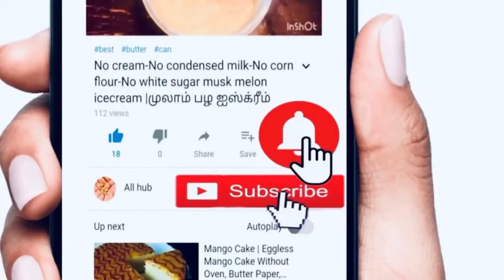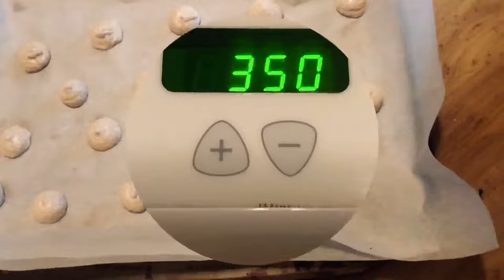Crispy Vanilla Wafers|button biscuits|Mini drop cookies|easy piping cookies|kids delight cookies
This thin crispy wafers ,enriched with vanilla and buttery flavour with the right amount of sweet and easy to make too . What else ,lets go to the ingredients
Powdered sugar -1and 1/4 cup
Vanilla -2 tsp
Milk - 1 and 1/4 cup
Egg - 1 .
you can use 2 eggs and reduce milk to 1 cup from 1 and 1/4 cup
Plain flour/maida/cake flour-2 cups
Baking powder-1tsp

Let’s make and give your feedbacks and suggestions in comment section.